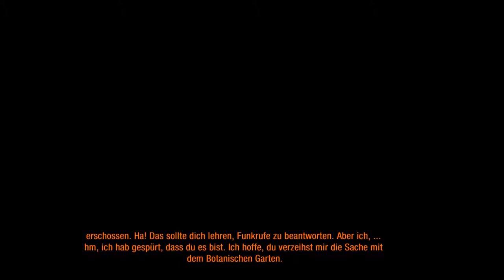Let´s Play Metro: Last Light [GER] #21